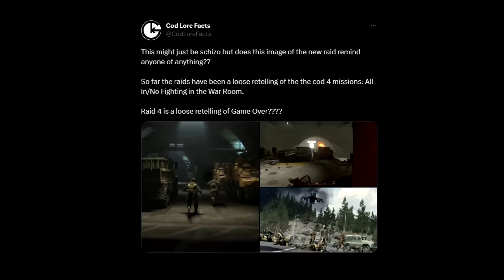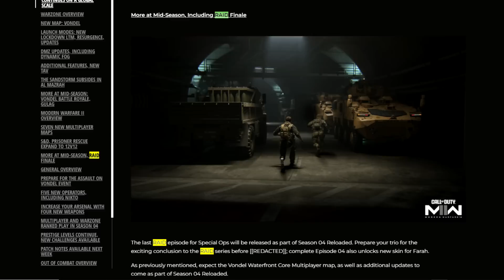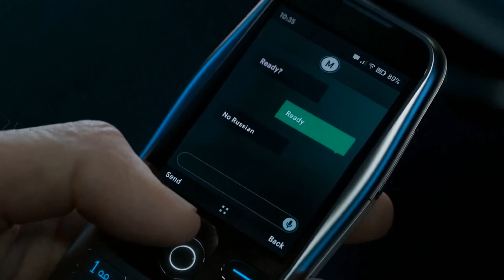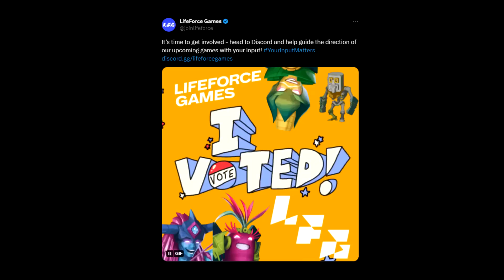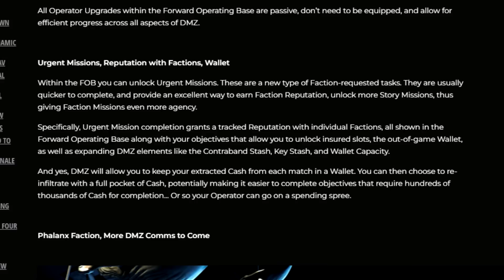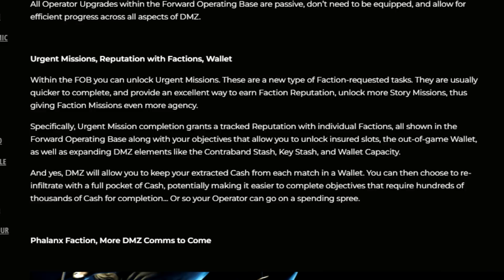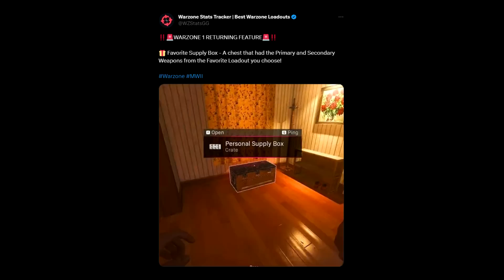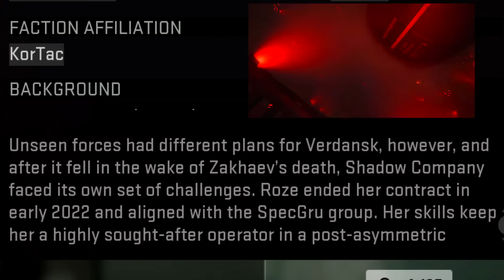Modern Warfare 2 is DELETING this content FOREVER... (MW2 Season 4 Battle Pass, Roadmap & Raids Ep4)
Check out the Spark Defense Alpha for FREE today (Awesome tower defense action)

Modern Warfare 2 is DELETING this content FOREVER... (MW2 & Warzone 2 Season 4 Battle Pass, Roadmap & Raids Episode 4)

Timestamps:
0:00 They've completely changed the branding lol... Warzone 2 is no more
1:10 Raids Episode 5 CANCELLED, Episode 4 info revealed
2:33 Next Raid follows into Modern Warfare 3
3:06 Haunting of Al Mazrah event & MW3 reveal live event
3:39 Lots of MW2 content pushed back to MW3 :( (toxic COD cycle)
4:40 Another BlackCell Battle Pass (don't support)
5:58 Check out the Spark Defense Alpha for FREE today (Awesome tower defense action)
9:14 New Vondell Warzone map looks cool
10:03 New Warzone mode and features
11:11 New DMZ updates in Season 4 (new faction)
12:33 Dynamic weather & other Warzone updates
13:30 New Gulag coming
13:52 6 "new" multiplayer maps
15:00 New event & Nikto Operator
16:29 More operators coming
16:50 New weapons
17:04 New prestige's & MW2 has been a bore